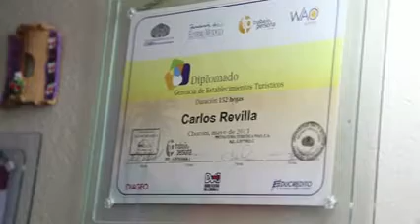Aniversario 2001: Carlos Revilla, Operador Turístico